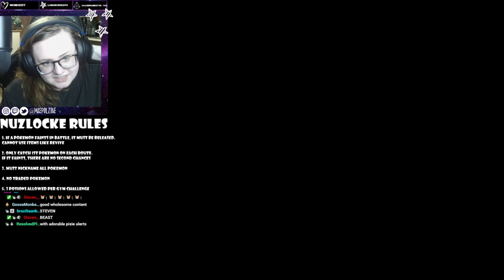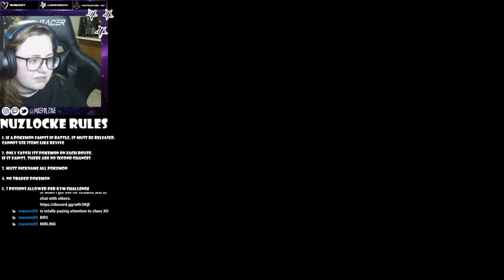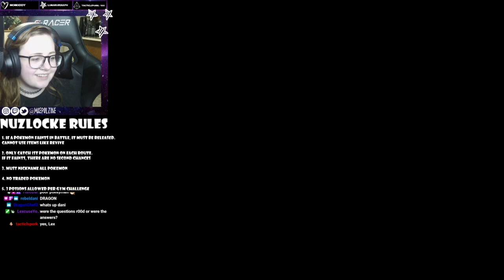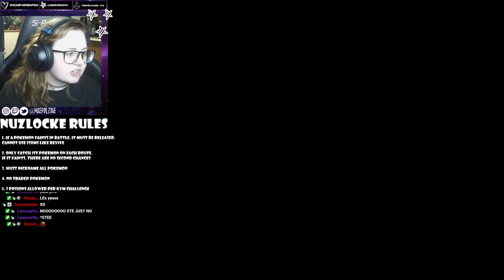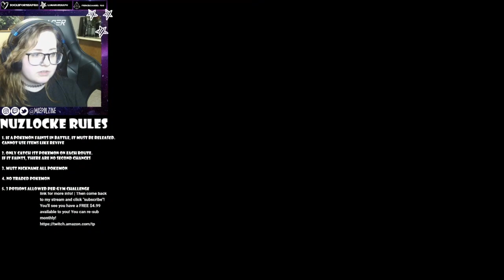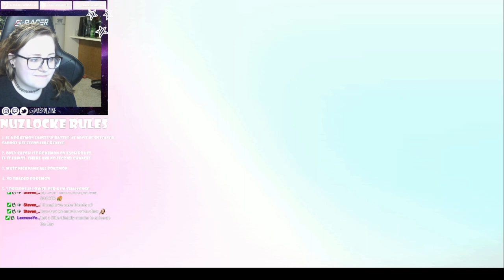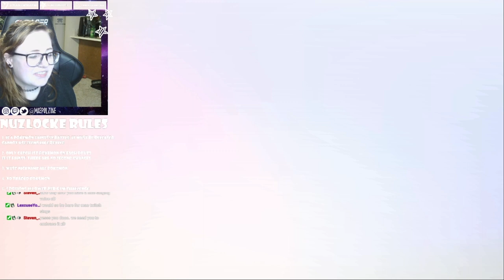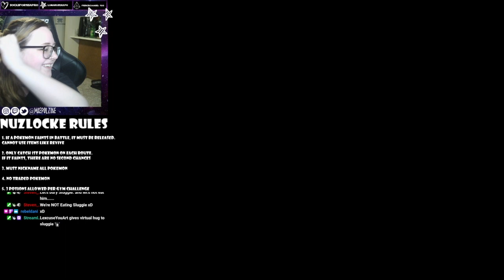Pokemon Sword Nuzlocke Challenge Day 5 (Finale)